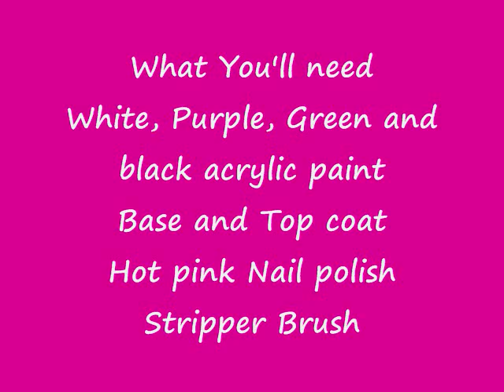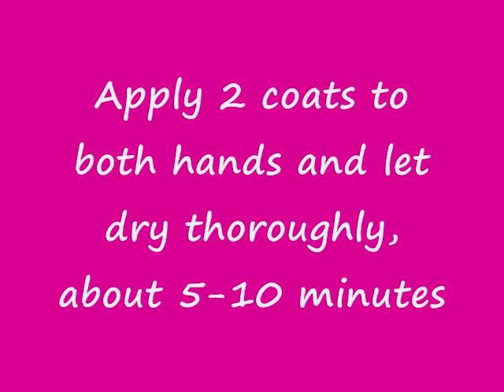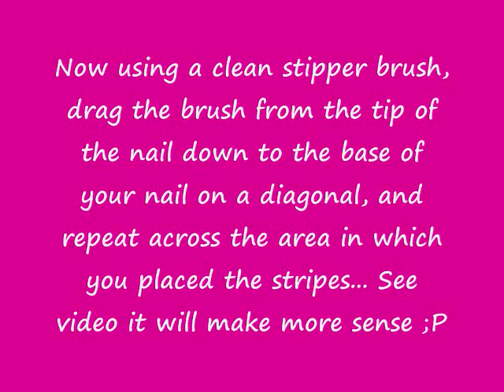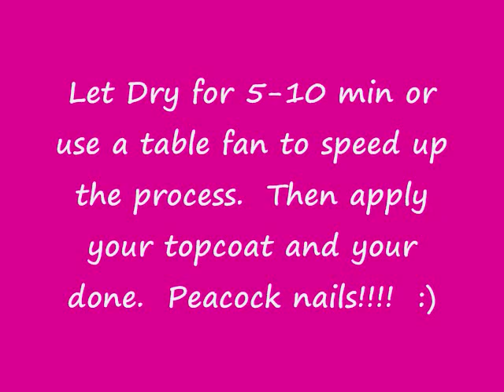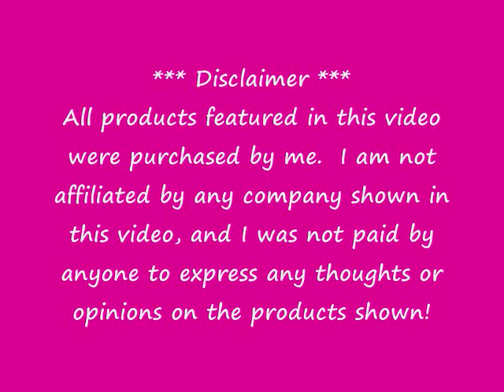pink peacock nails tutorial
Hey Everyone

I hope you enjoy this quick video for short nails. I've decided since my nails are kept short, I will try and do more tutorials for those of us out there that have short nails. Now I won't be able to put videos out as quickly as I would like because this semester of school is real heavy but I will try to record each week when I change my manicure, editing just will take longer. I will be posting up contest video real soon... Maybe in 1-2 wks.
Until later Peoples!